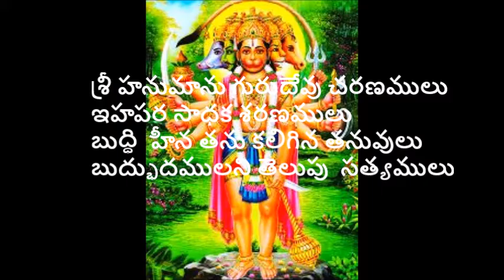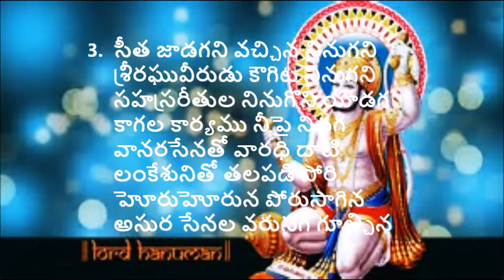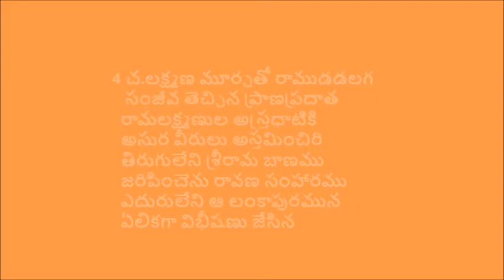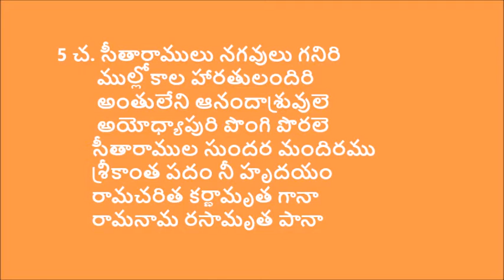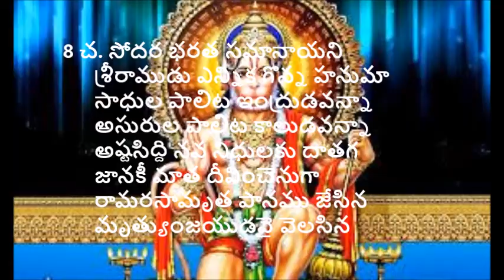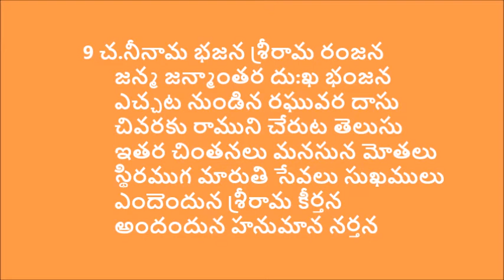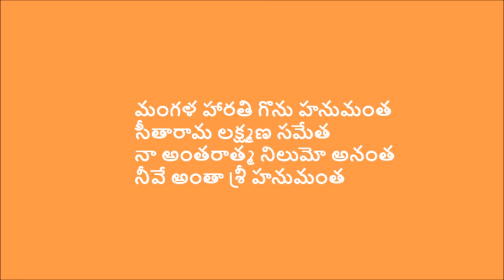Telugu Hanuman Chalisa with Lyrics (easy to learn)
Singing by  Botcha Radhakrishna

శ్రీ హనుమాను గురుదేవు చరణములు ఇహపర సాధక శరణములు
బుధి హీన తను కలిగిన తనువులు బుద్భుదములని తెలుపు సత్యములు
 1 చ. జయహనుమంత జ్ఞానగుణవందిత జయపండిత త్రిలోక పూజిత
 రామదూత అతులిత బలధామ అంజనీపుత్ర పవనసుత నామ
ఉదయభానునీ మధుర ఫలమని భావనలీల అమృతమును గోలిన
కాంచనవర్ణ విరాజిత వేష కుండలమండిత కుంచిత కేశ
 21. రామ సుగ్రీవుల మైతిని గొలిపి రాజపదవి సుగ్రీవుని నిలిపి
జానకీపతి ముదిక దోడ్కొని జలధి లంఘించి లంక జేరుకొని
సూక్ష్మరూపమున సీతను జూచి వికటరూపమున లంకను గాల్చి
భీమరూపమున అసురుల జంపిన రామకార్యమును సఫలము జేసిన
| 31. సీత జాడగని వచ్చిన నినుగని శ్రీరఘువీరుడు కౌగిట నినుగని
సహసరీతుల నినుగొని యీడగ కాగల కార్యము నీపై నిడగ
వానరసేనతో వారధి దాటి లంకేశునితో తలపడి పోరి
హోరుహోరున పోరుసాగిన అసుర సేనల వరుసగ గూల్చిన
4 చ.లక్ష్మణ మూర్చతో రాముడడలగ సంజీవ తెచ్చిన ప్రాణప్రదాత
 రామలక్ష్మణుల అస్త్రధాటికి అసుర వీరులు అస్తమించిరి
తిరుగులేని శ్రీరామ బాణము జరిపించెను రావణ సంహారము
ఎదురులేని ఆ లంకాపురమున ఏలికగా విభీషణు జేసిన
 5 చ. సీతారాములు నగవులు గనిరి ముల్లోకాల హారతులందిరి
అంతులేని ఆనందాశ్రువులె అయోధ్యాపురి పొంగి పొరలె
 సీతారాముల సుందర మందిర శ్రీకాంత పదం నీ హృదయం
రామచరిత కర్ణామృత గానా రామనామ రసామృత పానా
| 6చ. దుర్గమమగు ఏకార్యమైనను సుగమమేయగు నీ కప,రుగు నీ కృప జాలిన
కలుగు సుఖములు నిను శరణన్న తొలగు భయములు నీ రక్షణయున్న
 రామ ద్వారపు కాపరివైన ని కట్టడి మీర బ్రహ్మాదుల తరమా
భూత పిశాచ శాకినీ ఢాకిని భయపడి పారు నీనామ జపము విని
 7చ. ధ్వజా విరాజా వజ్ర శరీరా భుజబల తేజా గదాదం
ఈశ్వరాంశ సంభూత పవిత కేసరీపుత, పావన గాత
సనకాదులు బ్రహ్మాది దేవతలు శారద నారద ఆదిశేషులు
యమ కుబేర దిక్పాలురు కవులు పులకితులైరి నీ కీర్తి గానమున
8 చ. సోదర భరత సమానాయని శ్రీరాముడు ఎన్నిక గొన్న హనుమా
సాధుల పాలిట ఇందుడవన్నా అసురుల పాలిట కాలుడవన్నా
 అష్టసిద్ది నవ నిధులకు దాతగ జానకీ మాత దీవించెనుగా
రామరసామృత పానము జేసిన మృత్యుంజయుడవై వెలసిన
9 చ.నీనామ భజన శ్రీరామ రంజన జన్మ జన్మాంతర దు:ఖ భంజ
ఎచ్చట నుండిన రఘువర దాసు చివరకు రాముని చేరుట తెలుసు
ఇతర చింతనలు మనసున మోతలు స్థిరముగ మారుతి సేవలు సుఖములు
ఎందెందున శ్రీరామ కీర్తన అందందున హనుమాన నర్తన
 10చశద్దగ దీనికి ఆలకింపుమా శుభమగు ఫలములు కలుగు సుమా
భక్తి మీరగ గానము సేయగ ముక్తి గలుగు గౌరీశులు సాక్షిగ
 తులసీదాస హనుమాను చాలీసా తెలుగున సులువుగ నలుగురు పాడగ
 పలికిన సీతారాముని పలుకున దోషములున్న - మన్నింపుమన్న
 (పలికిన నాలొ దోషములున్న ఓ హనుమన్న మన్నింపుమన్న)
మంగళ హారతి గొను హనుమంత సీతారామ లక్ష్మణ సమేత
నా అంతరాత్మ నిలుమో అనంత నీవే అంతా శ్రీ హనుమంత